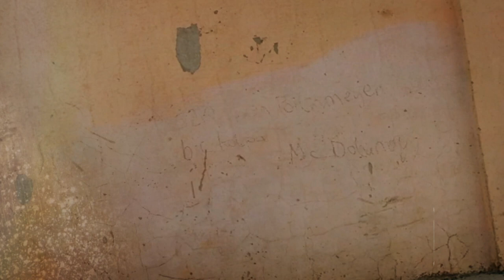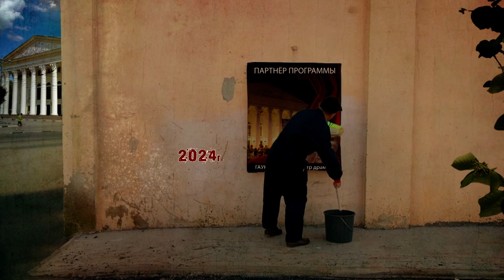Афиша города. Выпуск 23